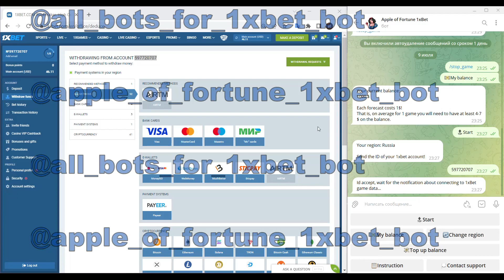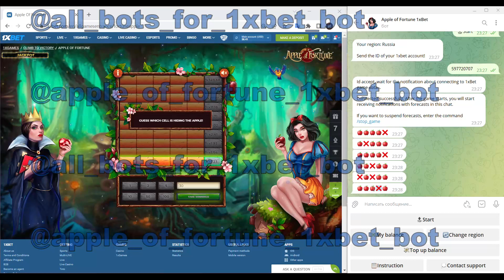Winning money again in 1xbet of assistant bot for Apple of fortune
On portal 1xBet without respite sends me money on the account balance. I'm gonna to continue playing 1xbet games. The trick run for Windows and Mobile and is continually updated. If you have any questions u could ask them in the comments or write to my telegram. The best of all script-helper Apple of fortune. 1xBET asks our organization playing no more. I got 4000$ in 2 min. Today I'm gonna use a program which allows for me to win every step further.

telegram account url for communication